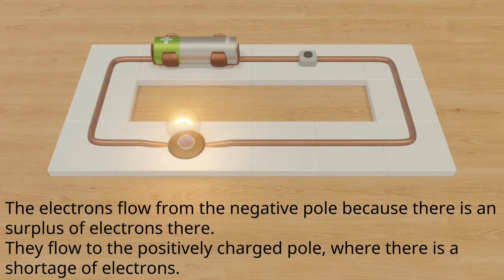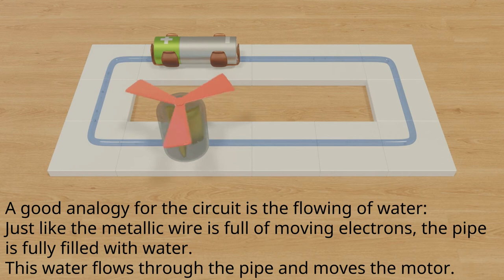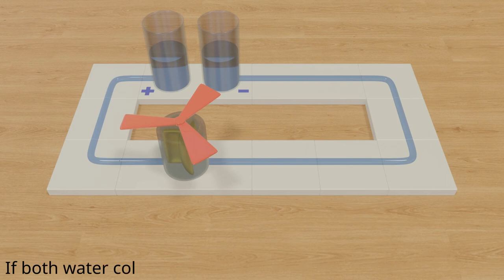Electricity explained - Analogy to the running of water